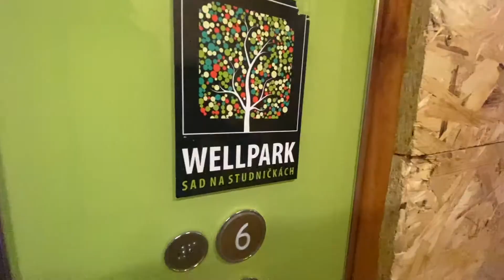Nadštandardný 2 izbový byt Žilina - Wellpark na prenájom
Na prenájom nadštandardný, priestranný 2 izbový byt v novom komplexe WELLPARK v centre Žiliny. V tesnej blízkosti sa nachádza nákupné centrum Aupark, Mirage, pešia zóna s množstvom barov a reštaurácií, vlaková a autobusová stanica. Byt sa nachádza na 3.nadzemnom podlaží a celková výmera spolu s balkónom je 68 m2. V byte sú použité kvalitné materiály - vinylová podlaha, vstavaná kuchynská linka, vstavaný šatník, bezpečnostné vchodové dvere, vonkajšie elektrické žalúzie, podlahové kúrenie so samostatnými termostatmi v každej izbe, videovrátnik. Byt sa prenajíma kompletne zariadený ( vstavané spotrebiče, automatická práčka, nábytok na mieru). V cene nájmu je tiež kryté vonkajšie parkovacie miesto priamo pri vstupe do budovy.